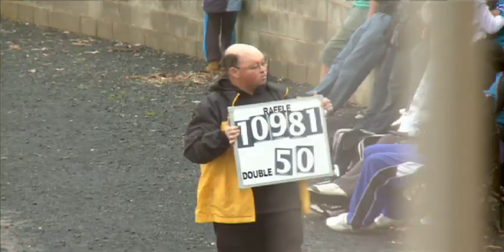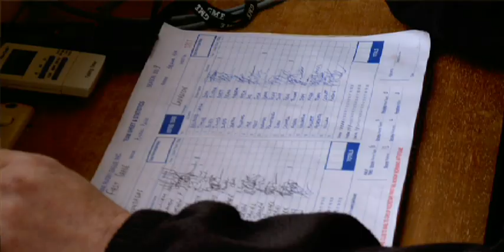The Barefoot Rugby League Show S2 EP29 Gundagai Rugby League Grand Final NSW - David Peachey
The Peach (David Peachey) meets up with Joe Williams, Lavington Panthers Halfback for a chat and some locals join in too! Check this one out...
Director - David Peachey